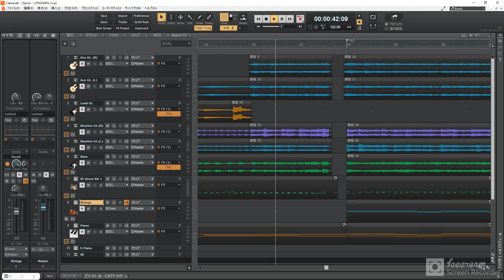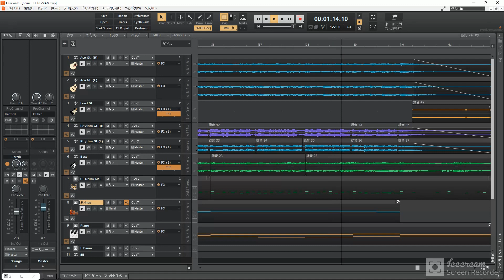【DTM/カラオケ】Spiral / LONGMAN【演奏してみた】